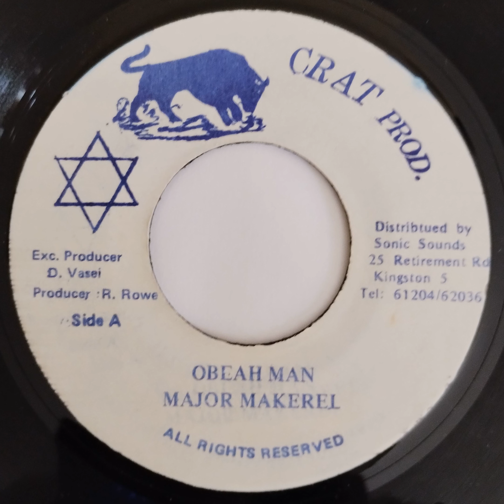Major Mackerel - Obeah Man / Crat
Major Mackerel - Obeah Man
Selo/Label: Crat